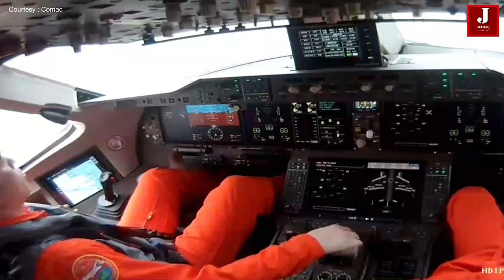Comparison of Russian MC 21 vs Chinese C919 aircraft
The Boeing 737 and Airbus A320 series have dominated the single aisle market for the past four decades. However, two more aircraft, the Irkut M2 21 from Russia and the COMAC C919 from China, have entered the competition. Both are nearing the end of the fitness certificate process for commercial use. It has already received approval from each own Aviation Authority, and it will shortly begin testing for worldwide Aviation agency approval.